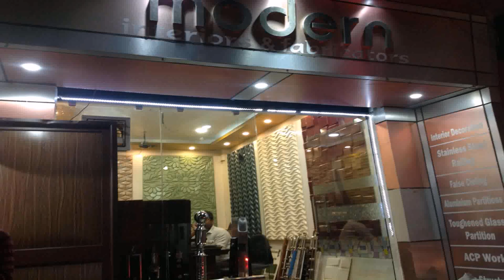Best Steel Railing Design For Balcony